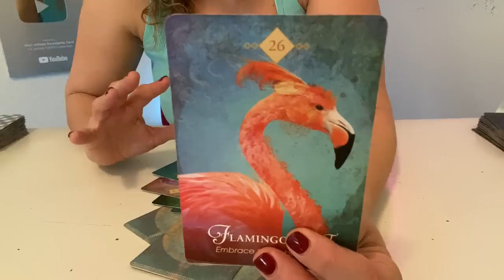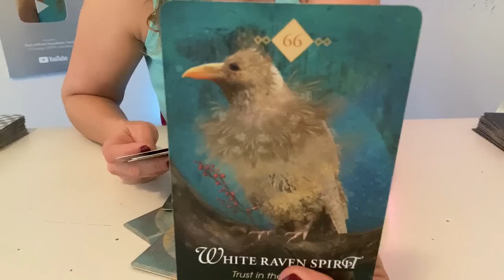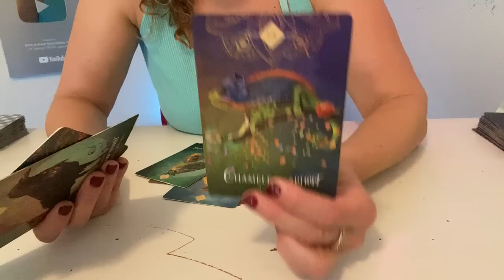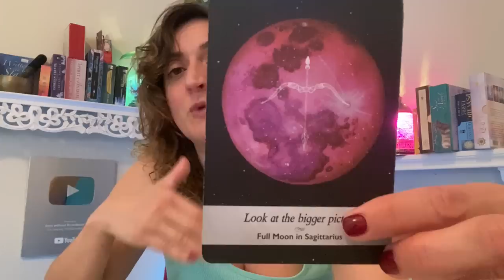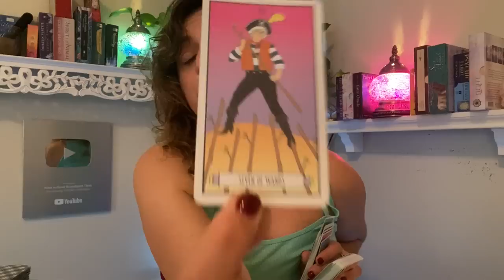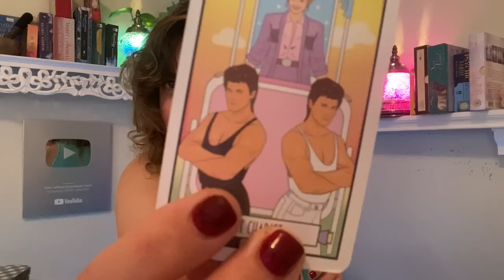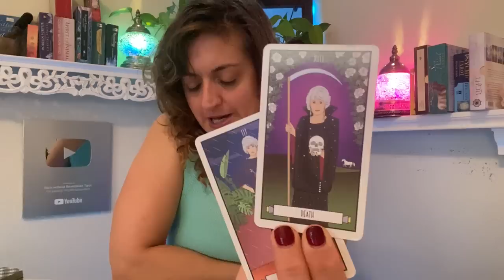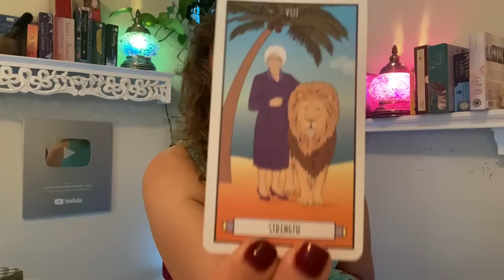♋️ CANCER Tarot ♋️ THIS IS GONNA BLOW YOUR MIND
Week Ahead Cancer Tarot - Weekly Oracle and tarot card reading from Born without Boundaries.

FB: Born without Boundaries Tarot